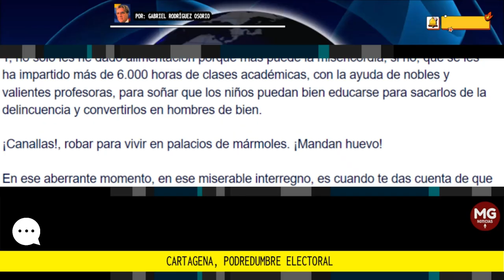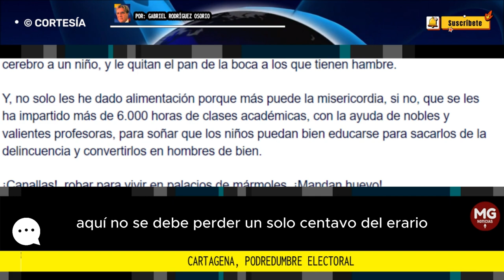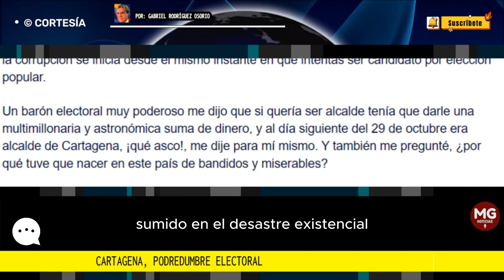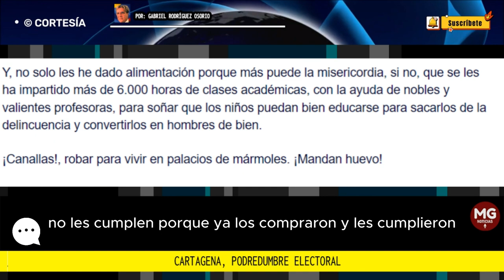CARTAGENA, PODREDUMBRE ELECTORAL 📢 Por: Gabriel Rodríguez Osorio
Viendo el hundimiento de mi ciudad, el desastre en que está sumida, presa de la inseguridad y el abandono, del aumento de la pobreza, el desgobierno y la corrupción, cree un movimiento significativo de ciudadanos para inscribirme por firmas para presentarme como candidato a la alcaldía de Cartagena, porque el que fue mi partido político estaban pensando de otra manera.